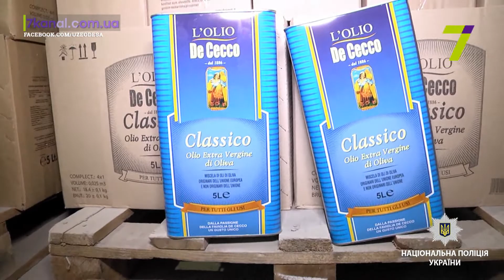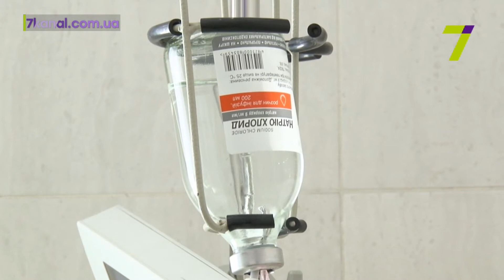Выпуск новостей за 16:00 14 июня